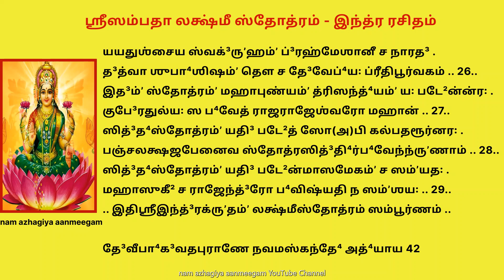நவராத்திரி குபேர சம்பத்தை அருளும் சம்பதா லக்ஷ்மி ஸ்தோத்ரம் Sampada Lakshmi Stotram Indra Rachitam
ஶ்ரீக³ணேஶாய நம꞉ .
த்⁴யானம் -
ஸஹஸ்ரத³லபத்³மஸ்த²கர்ணிகாவாஸினீம்ʼ பராம் .
ஶரத்பார்வணகோடீந்து³ப்ரபா⁴முஷ்டிகராம்ʼ பராம் .. 1..

ஸ்வதேஜஸா ப்ரஜ்வலந்தீம்ʼ ஸுக²த்³ருʼஶ்யாம்ʼ மனோஹராம் .
ப்ரதப்தகாஞ்சனனிப⁴ஶோபா⁴ம்ʼ மூர்திமதீம்ʼ ஸதீம் .. 2..

ரத்னபூ⁴ஷணபூ⁴ஷாட்⁴யாம்ʼ ஶோபி⁴தாம்ʼ பீதவாஸஸா .
ஈஷத்³தா⁴ஸ்யப்ரஸன்னாஸ்யாம்ʼ ஶஶ்வத்ஸுஸ்தி²ரயௌவனாம் .
ஸர்வஸம்பத்ப்ரதா³த்ரீம்ʼ ச மஹாலக்ஷ்மீம்ʼ ப⁴ஜே ஶுபா⁴ம் .. 3..

புரந்த³ர உவாச -
ௐ நம꞉ கமலவாஸின்யை நாராயண்யை நமோ நம꞉ .
க்ருʼஷ்ணப்ரியாயை ஸாராயை பத்³மாயை ச நமோ நம꞉ .. 1..

பத்³மபத்ரேக்ஷணாயை ச பத்³மாஸ்தா²யை நமோ நம꞉ .
பத்³மாஸனாயை பத்³மின்யை வைஷ்ணவ்யை ச நமோ நம꞉ .. 2..

ஸர்வஸம்பத்ஸ்வரூபாயை ஸர்வதா³த்ர்யை நமோ நம꞉ .
ஸுக²தா³யை மோக்ஷதா³யை ஸித்³தி⁴தா³யை நமோ நம꞉ .. 3..

ஹரிப⁴க்திப்ரதா³த்ர்யை ச ஹர்ஷதா³த்ர்யை நமோ நம꞉ .
க்ருʼஷ்ணவக்ஷ꞉ஸ்தி²தாயை ச க்ருʼஷ்ணேஶாயை நமோ நம꞉ .. 4..

க்ருʼஷ்ணஶோபா⁴ஸ்வரூபாயை ரத்னபத்³மே ச ஶோப⁴னே .
ஸம்பத்யதி⁴ஷ்டா²த்ருʼதே³வ்யை மஹாதே³வ்யை நமோ நம꞉ .. 5..

ஶன்யாதி⁴ஷ்டா²தே³வ்யை ச ஶஸ்யாயை ச நமோ நம꞉ .
நமோ பு³த்³தி⁴ஸ்வரூபாயை பு³த்³தி⁴தா³யை நமோ நம꞉ .. 6..

வைகுண்டே² யா மஹாலக்ஷ்மீர்லக்ஷ்மீ꞉ க்ஷீரோத³ஸாக³ரே .
ஸ்வர்க³லக்ஷ்மீரிந்த்³ரகே³ஹே ராஜலக்ஷ்மீர்னபாலயே .. 7..

க்³ருʼஹலக்ஷ்மீஶ்ச க்³ருʼஹிணாம்ʼ கே³ஹே ச க்³ருʼஹதே³வதா .
ஸுரபி⁴ ஸா க³வாம்ʼ மாதா த³க்ஷிணா யஜ்ஞகாமனீ .. 8..

அதி³திர்தே³வமாதா த்வம்ʼ கமலா கமலாலயே .
ஸ்வாஹா த்வம்ʼ ச ஹவிர்தா³னே கவ்யதா³னே ஸ்வதா⁴ ஸ்ம்ருʼதா .. 9..

த்வம்ʼ ஹி விஷ்ணுஸ்வரூபா ச ஸர்வாதா⁴ரா வஸுந்த⁴ரா .
ஶுத்³த⁴ஸத்வஸ்வரூபா த்வம்ʼ நாராயணபராயாணா .. 10..

க்ரோத⁴ஹிம்ʼஸாவர்ஜிதா ச வரதா³ ச ஶுபா⁴னனா .
பரமார்த²ப்ரதா³ த்வம்ʼ ச ஹரிதா³ஸ்யப்ரதா³ பரா .. 11..

யயா வினா ஜக³த் ஸர்வே ப⁴ஸ்மீபூ⁴தமஸாரகம் .
ஜீவன்ம்ருʼதம்ʼ ச விஶ்வம்ʼ ச ஶவதுல்யம்ʼ யயா வினா .. 12..

ஸர்வேஷாம்ʼ ச பரா த்வம்ʼ ஹி ஸர்வபா³ந்த⁴வரூபிணீ .
யயா வினா ந ஸம்பா⁴ப்யோ பா³த்⁴வவைர்பா³ந்த⁴வ꞉ ஸதா³ .. 13..

த்வயா ஹீனோ ப³ந்து⁴ஹீனஸ்வத்வயா யுக்த꞉ ஸபா³ந்த⁴வ꞉ .
த⁴ர்மார்த²காமமோக்ஷாணாம்ʼ த்வம்ʼ ச காரணரூபிணீ .. 14..

யதா² மாதா ஸ்தனாந்தா⁴னாம்ʼ ஶிஶூனாம்ʼ ஶைஶவே ஸதா³ .
ததா² த்வம்ʼ ஸர்வதா³ மாதா ஸர்வேஷாம்ʼ ஸர்வரூபதா꞉ .. 15..

மாத்ருʼஹீன ஸ்னனாந்த⁴ஸ்து ஸ சேஜ்ஜீவதி தை³வத꞉ .
த்வயா ஹீனோ ஜன꞉கோ(அ)பி ந ஜீவத்யேவ நிஶ்சிதம் .. 16..

ஸுப்ரஸன்னஸ்வரூபா த்வம்ʼ மாம்ʼ ப்ரஸன்னா ப⁴வாம்பி³கே .
வைரிக்³ரஸ்தம்ʼ ச விஷயம்ʼ தே³ஹி மஹ்மம்ʼ ஸனாதனி .. 17..

வயம்ʼ யாவத் த்வயா ஹீனா ப³ந்து⁴ஹீனஶ்ச பி⁴க்ஷுகா꞉ .
ஸர்வஸம்பத்³விஹீநாஶ்ச தாவதே³வ ஹரிப்ரியே .. 18..

ராஜ்யம்ʼ தே³ஹி ஶ்ரியம்ʼ தே³ஹி ப³லம்ʼ தே³ஹி ஸுரேஶ்வரி .
கீர்தி தே³ஹி த⁴னம்ʼ தே³ஹி யஶோ மஹ்மம்ʼ ச தே³ஹி வை .. 19..

காமம்ʼ தே³ஹி மதிம்ʼ தே³ஹி போ⁴கா³ன தே³ஹி ஹரிப்ரியே .
ஜ்ஞானம்ʼ தே³ஹி ச த⁴ர்மே ச ஸர்வஸௌபா⁴க்³யமீப்ஸிதம் .. 20..

ப்ரபா⁴வாம்ʼ ச ப்ரதாபம்ʼ ச ஸர்வாதி⁴காரமேவ ச .
ஜயம்ʼ பராக்ரமம்ʼ யுத்³தே⁴ பரமைஶ்வர்யமைவ ச .. 21..

இத்யுக்த்வா ச மஹேந்த்³ரஶ்ச ஸர்வை꞉ ஸுரக³ணை꞉ ஸஹ .
ப்ரணமாம ஸாஶ்ருநேத்ரோ மூர்த்⁴னா சைவ புன꞉ புன꞉ .. 22..

ப்³ரஹ்மா ச ஶங்கரஶ்சைவ ஶேஷோ த⁴ர்மஶ்ச கேஶவ꞉ .
ஸர்வேசக்ரு꞉ பரிஹாரம்ʼ ஸுரார்தே² ச புன꞉ புன꞉ .. 23..

தே³வேப்⁴யஶ்ச வரம்ʼ த³த்வா புஷ்பமாலாம்ʼ மனோஹராம் .
கேஶவாய த³தா³ லக்ஷ்மீ꞉ ஸந்துஷ்டா ஸுரஸம்ʼஸதி³ .. 24..

யயுதை³வாஶ்ச ஸந்துஷ்டா꞉ ஸ்வம்ʼ ஸ்வம்ʼ ஸ்தா²னஞ்ச நாரத³ .
தே³வீ யயோஐ ஹரே꞉ க்ரோட³ம்ʼ த்³ருʼஷ்டா க்ஷீரோத³ஶாயின꞉ .. 25..

யயதுஶ்சைய ஸ்வக்³ருʼஹம்ʼ ப்³ரஹ்மேஶானீ ச நாரத³ .
த³த்வா ஶுபா⁴ஶிஷம்ʼ தௌ ச தே³வேப்⁴ய꞉ ப்ரீதிபூர்வகம் .. 26..

இத³ம்ʼ ஸ்தோத்ரம்ʼ மஹாபுண்யம்ʼ த்ரிஸந்த்⁴யம்ʼ ய꞉ படே²ன்ன்ர꞉ .
குபே³ரதுல்ய꞉ ஸ ப⁴வேத் ராஜராஜேஶ்வரோ மஹான் .. 27..

ஸித்³த⁴ஸ்தோத்ரம்ʼ யதி³ படே²த் ஸோ(அ)பி கல்பதரூர்னர꞉ .
பஞ்சலக்ஷஜபேனைவ ஸ்தோத்ரஸித்³தி⁴ர்ப⁴வேந்ந்ருʼணாம் .. 28..

ஸித்³த⁴ஸ்தோத்ரம்ʼ யதி³ படே²ன்மாஸமேகம்ʼ ச ஸம்ʼயத꞉ .
மஹாஸுகீ² ச ராஜேந்த்³ரோ ப⁴விஷ்யதி ந ஸம்ʼஶய꞉ .. 29..

.. இதிஶ்ரீஇந்த்³ரக்ருʼதம்ʼ லக்ஷ்மீஸ்தோத்ரம் ஸம்பூர்ணம் ..

தே³வீபா⁴க³வதபுராணே நவமஸ்கந்தே⁴ அத்⁴யாய 42